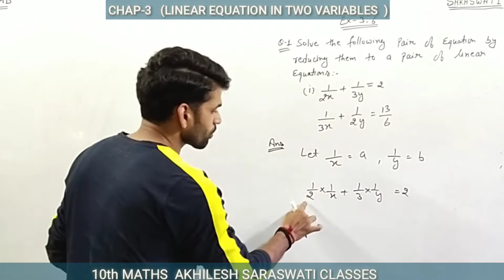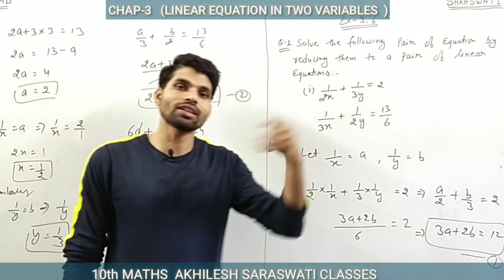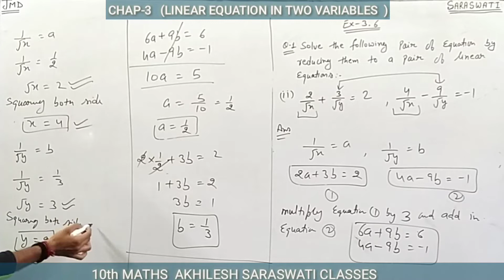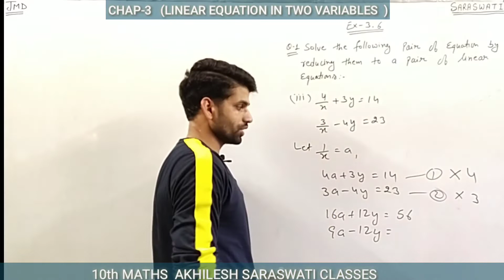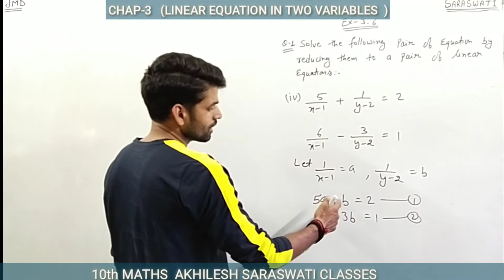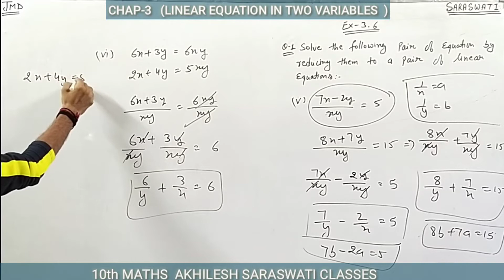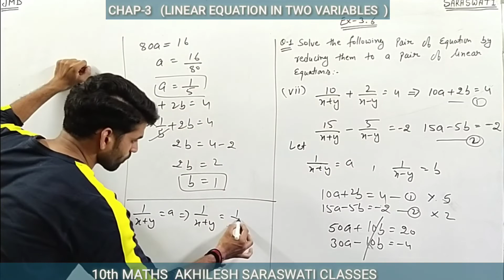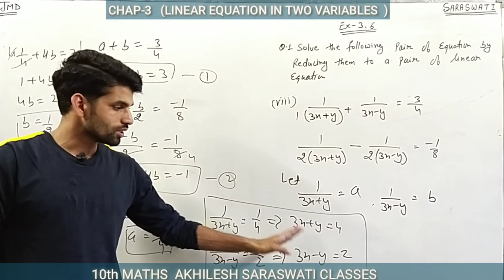PAIR OF LINEAR EQUATION ll SOLUTION OF EX-3.6 ll 10th CLASS CBSE ll BY AKHILESH PAL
We are focusing on Basics and speed to solve questions in this first part. You will get to know different methods and time-saving tricks so that you can solve questions in the exam in less time.  I request you to share this with your friends so that they can also get benefits.

-9th maths
-9th science
-10th maths
-10th science